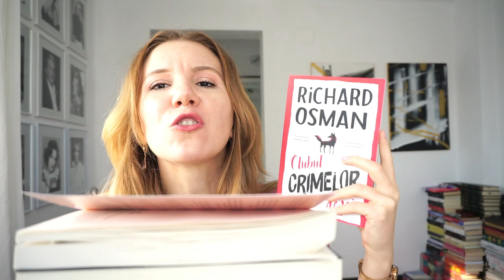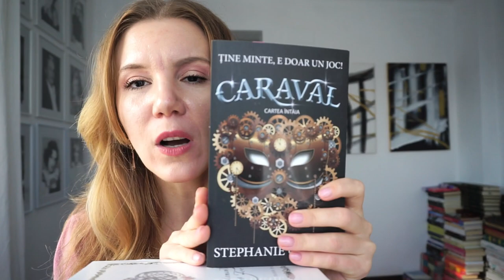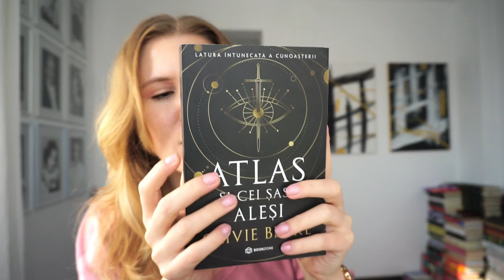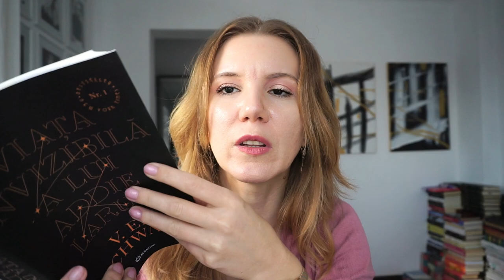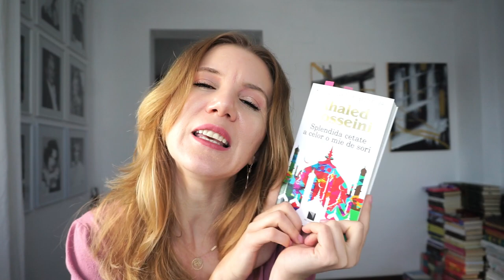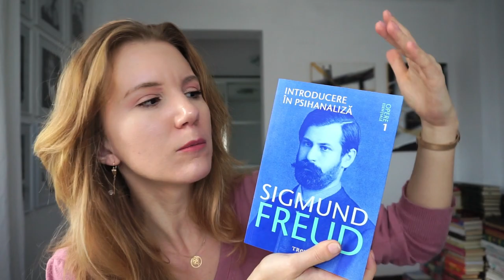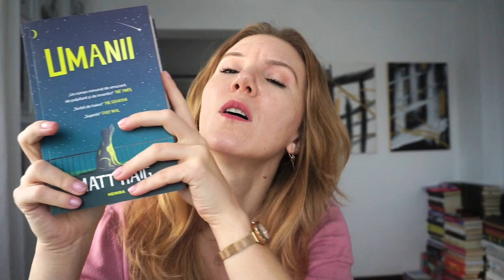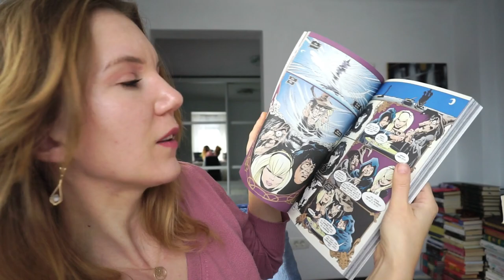Avem cărți noi!! | Book Haul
După  o perioadă chinuitoare în care nu mi-am dat voie să cumpăr cărți, am venit cu un mic book haul ca să ma refac și să mă simt mai bine. Voi ce mai citiți?▼▼▼

💟✔ E M A I L

💡INFORMATII UTILE:
CE PORT: